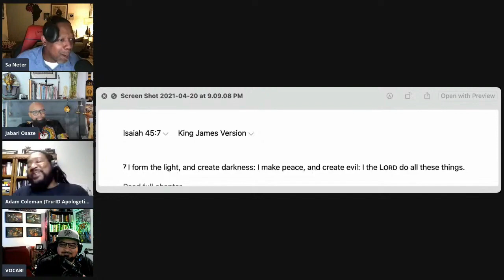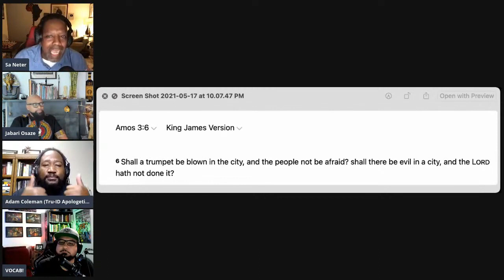Did God Create Evil? Adam Coleman Educating Jabari Osaze & Sa Neter TV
The claim that God created evil is a common argument against Christianity and God's moral nature that came up when I was on Sa Neter TV a few weeks ago.

Check out this short version of a response we can provide to this objection.

(Also on Itunes and other podcast outlets)